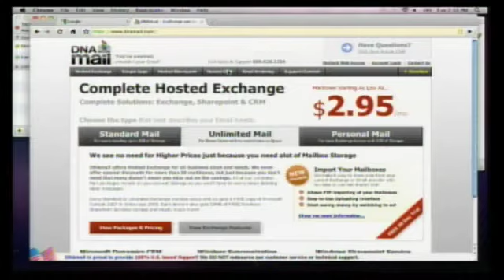This Week in Startups - Woody Sears, CEO & Founder of FrogDog Media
This week we have Woody Sears, CEO & Founder of FrogDog Media.

00:22 UPDATES

Moving to a 2 day format with interview on one day and Ask Jason & Shark Tank on another day

To pitch your company email askjason [at] thisweekin [dot] com

02:55 INTERVIEW

Woody Sears, CEO & Co-Founder of Frog Dog Media (makers or the iStory Time app) the most popular apps for kids.

Woody talks about current apps: How To Train Your Dragon (iTunes file) and Shrek Forever After (iTunes file). Jason poses the question "is there parental resistance in putting an iPad with these apps in front of your child?" Woody goes in depth on how the apps are not there to replace books but to compliment them, more like a "digital pop up book."

07:24 Shrek Forever After -- demo

Discussion on how app helps early reading skills. What involvement does Dreamworks have, if any? Is the App on Dreamworks radar? 1st to do a library of children's books in the app store. How difficult is it to get into the Apple Store with your Apps? How did this venture come about? Will you be doing original books? Suggestion for Call of Duty to become a teaching tool.

Licensing discussion. How do you get your app to rank? "Content is king." Mommy Bloggers and their clout.  Visit iStorytime and the Shrek Forever After is in the iTunes store.